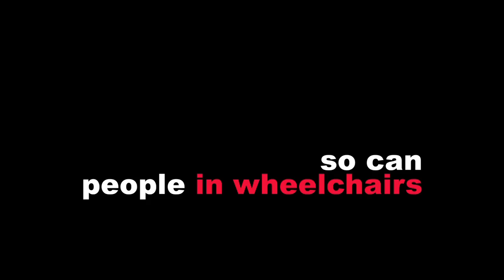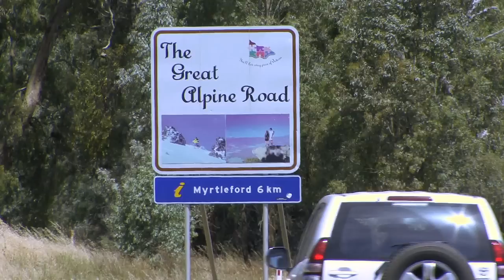Life On Wheels 2011 Re Edit